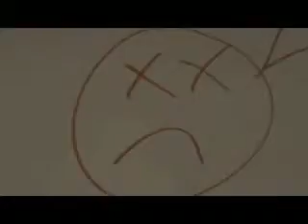Fred Loses His Meds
HAHAHAHAHAHAHAHAHAHA